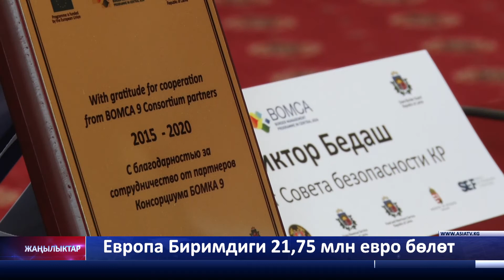БОМКА -9 фазасынын жыйынтыктоо иш чарасы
Евро биримдик менен Борбордук Азия кызматташтыгынын жаны стратегиясынын принциптерининде  айрыкча коопсуздук маселесин чечуу эле эмес,  соода –сатыкты онуктуруу учун Афганистанга чейинки аймактык кызматташуу аракеттерин жайылтуу попотенциалын толугу менен эске алып Евро биримдиги 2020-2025жылга 21,75 млн евро болуп берет